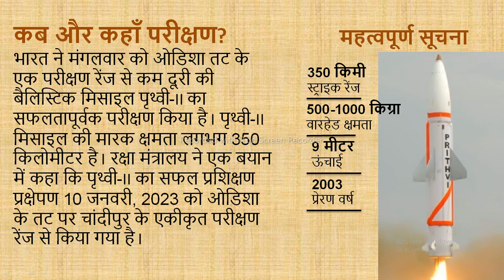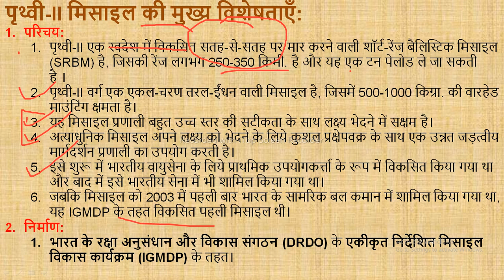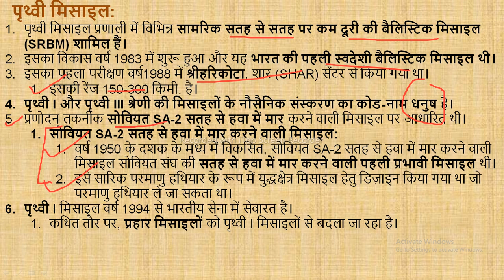पृथ्वी-II बैलिस्टिक मिसाइल का भारत ने किया सफल परीक्षण!Very important for exam point of view